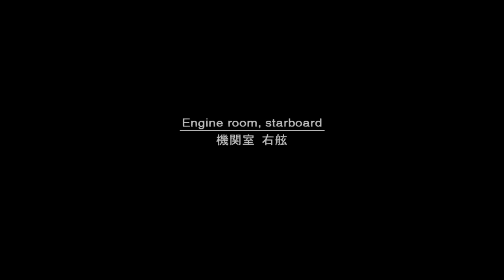Vulcan Raven MGS2